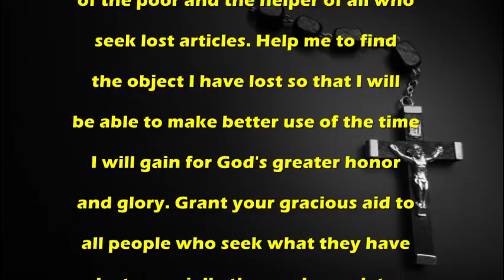Prayer to Saint Anthony of Padua 7 - Catholic Prayer by MissalDaily.com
Catholic Prayer:Prayer to Saint Anthony of Padua 7